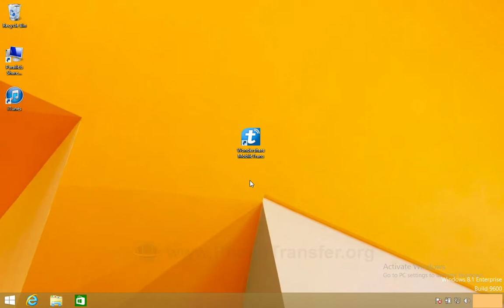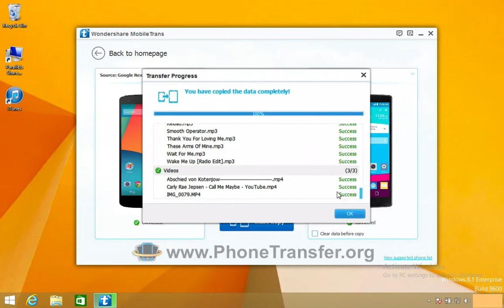How to Migrate Nexus 6 Files to LG G4, Sync All Data from Google Nexus 6/5/4 Phone to LG G4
Step by step video tutorial to show you how to Migrate Nexus 6 Files to LG G4, Sync All Data from Google Nexus 6/5/4 Phone to LG G4 by MobileTrans.

MobileTrans for LG G4 Data Migration Key Features:

* Retrieve iPhone/iPod/iPad Backup Files from iTunes to LG G4.
* Permanently Erase All Data on your LG G4 for re-sale & keeping your privacy safe.
* Migrate Music from iPod/iPad/iPhone to LG G4, Sync iTunes Music with LG G4.
* LG G4 Data Backup & Restore in Just 1 Click.
* Support over 2,000 types of smartphones, including new LG G4;
* Migrate all data from any other iOS/Android/Nokia phone to LG G4 directly, including from Google Nexus 6/5/4 Phone to LG G4;
* You can share all contacts, calendar, call logs, SMS, videos, photos, music files and even apps with your new LG G4;
* Newly supported iCloud data backup to LG G4;
* Fully compatible with iOS 8.1, iTunes 12.1, Android 5.0 Lollipop.